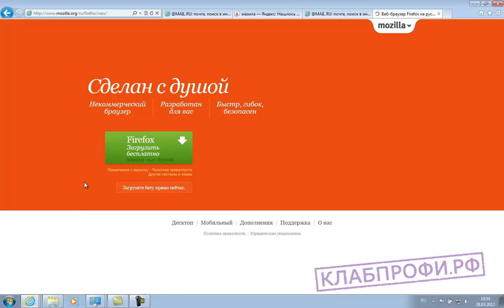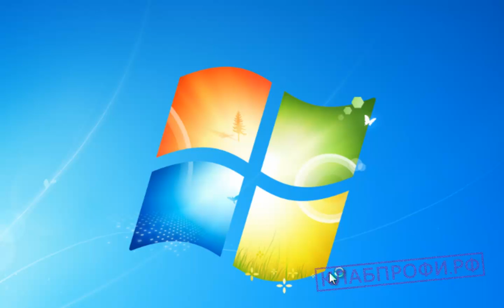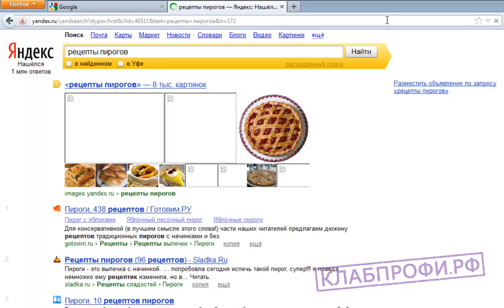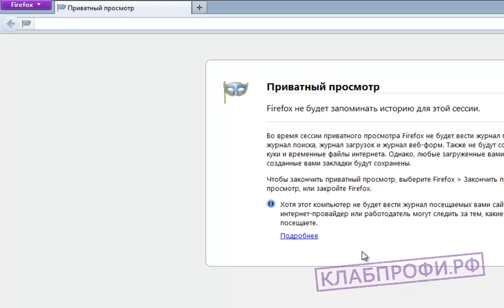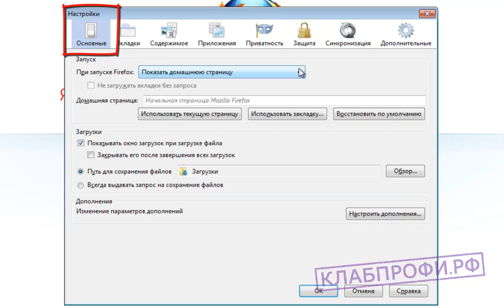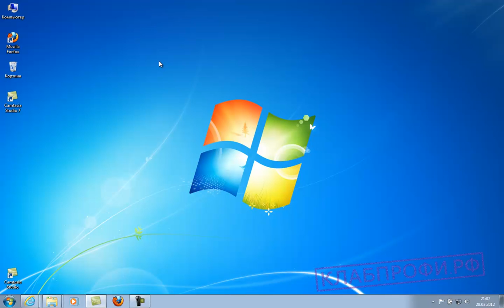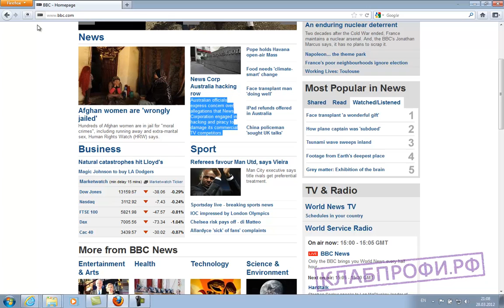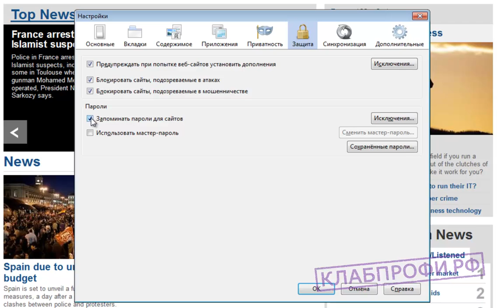Полезное видео 7 2 FF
Хотите выгодно инвестировать деньги? Тогда Вам сюда